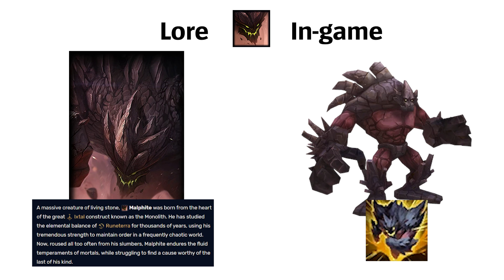League Champions in Lore vs In-game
and now we know that shaco will never get a proper lore update

In this video, I (Aphelios Gaming) make a silly video about how League of Legends champions are in their lore compared to the game